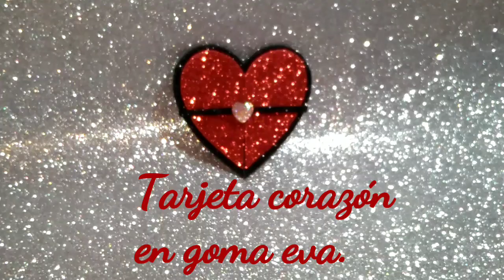Tarjeta CORAZÓN 💖 tarjetas para "San Valentín" manualidades San Valentín 💖"valentine's day crafts"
Haremos una tarjeta de corazón en goma eva o foamy, tarjetas para San Valentín, manualidades San Valentín, valentine's day crafts. Tarjeta pop up. Espero que les gusten. How to make Heart card for Valentine's Day,
Moldes💖⬇️⬇️⬇️